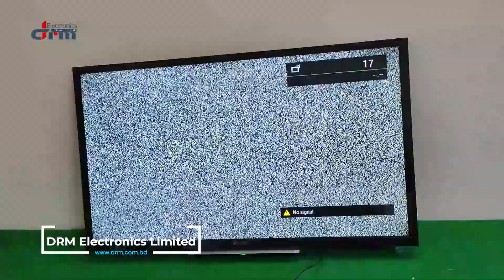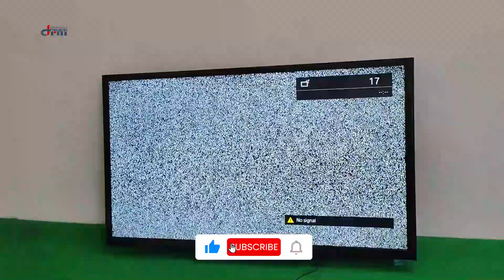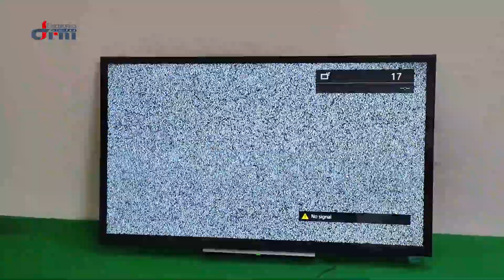Led tv repair | Led TV Backlight Problem Solution | DRM Service Center | টিভি ব্যাক লাইট সমস্যা !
Do you have any issues with the backlight on your LED TV? In this video, we are going to guide you through the process of identifying and fixing common LED TV backlight problems. Join us at the DRM Service Center as we explain these challenges and provide solutions. Don't skip this advice to repair your LED TV.